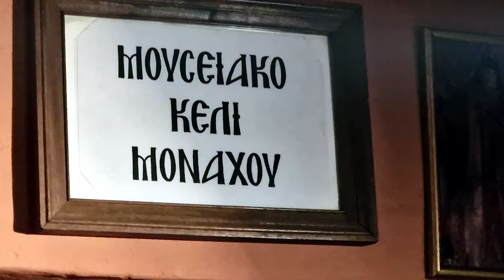Афонский старец Стефан Карульский о том,что ждет Россию в 2025 году.